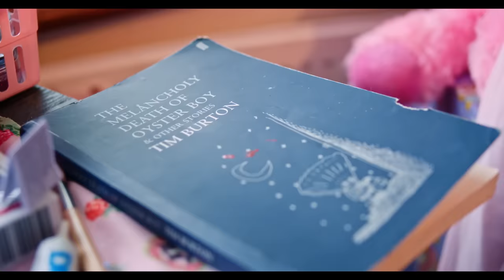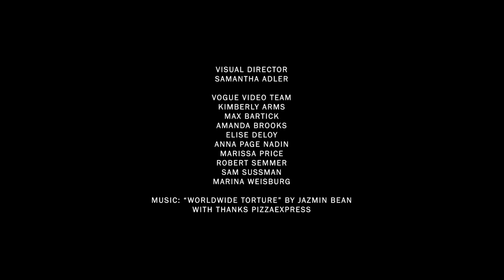Inside Jazmin Bean’s Extreme Beauty Routine | Vogue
Jazmin Bean’s extreme beauty routine combines inspirations from Tim Burton and Filipino folklore into a deeply personal, otherworldly transformation.

Credits:
 Director: Lily Rose Thomas
Director of Photography: Diana Olifirova, Jackie Teboul, Jack Reynolds
Focus Puller: Matteo Zenini, Kate Eccarius
Sound Recordist: Ollie Drummond, Mike McGinn
Editor: Oli Carr
Color: Tim Smith
Audio Mixer: Guy Chase
Online: James Bradley
Title Design: Jason Duzansky
Motion Design: Rinaldi Parungao for Mango Motion Design

Agile Productions
Executive Producer: Hayley WIlliams, Emma Bewley
Producer: Tommy Banham
With thanks: PizzaExpress